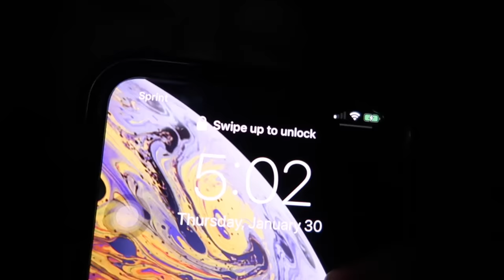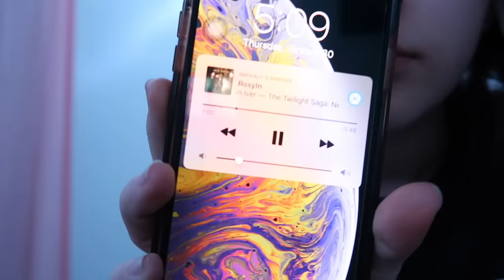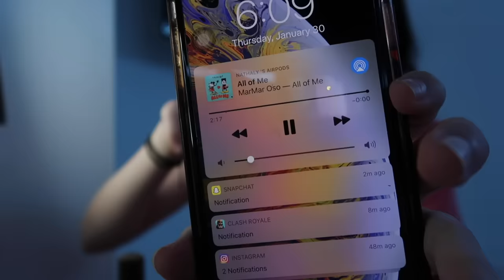waking up at 5am to get ready for school + high school vlog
My contacts color: Egypt Blue